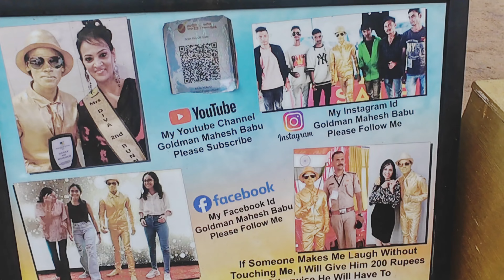Calangute Beach September 2024 LIVE Update | GOA VLOG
In this Video I am sharing current update of Calangute Beach in September 2024